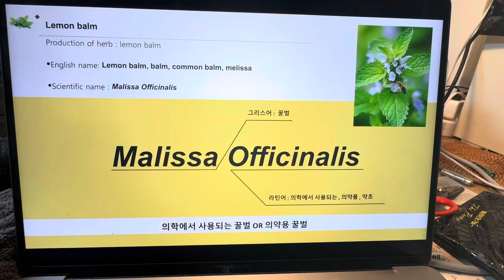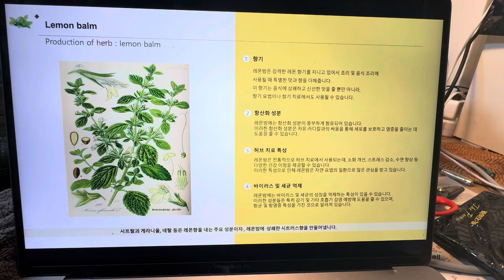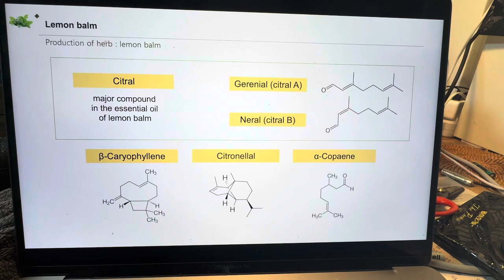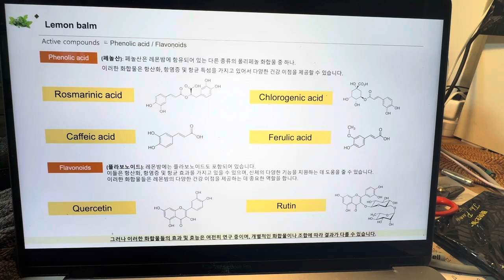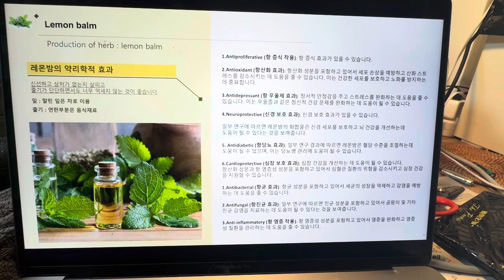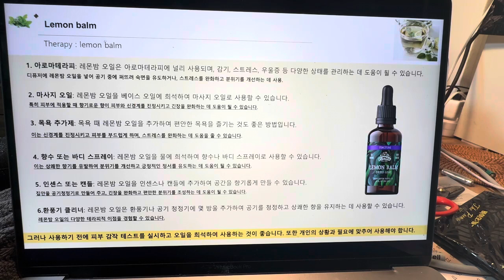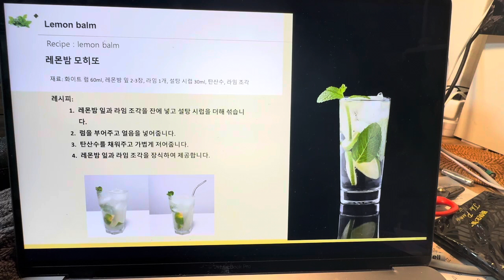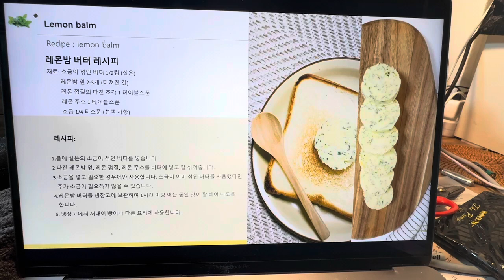레몬밤 허브 이용 및 효능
고려대학교 생명환경과학대학원 원예생명공학과 (석사과정) 박고운